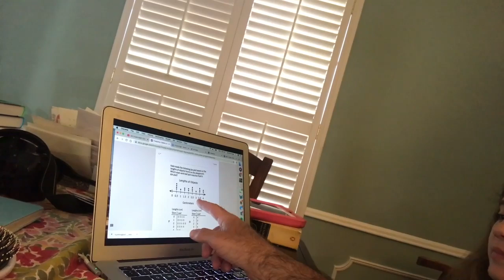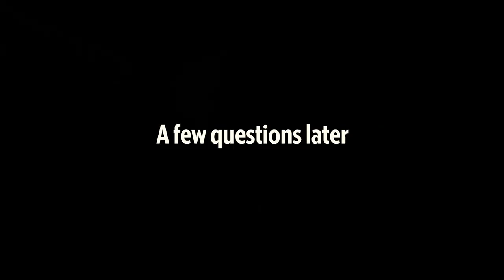Sportswriter takes on fifth-grade math during coronavirus homeschooling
With schools closed due to coronavirus, Fort Worth Star-Telegram sports writer Mac Engel attempts to help his fifth grade daughter with her math homework.